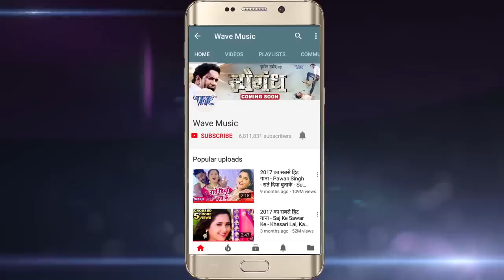NEW SUPERHIT ROMANTIC SONGS - ललकी ओढ़निया - Lalki Odhaniyan - Kunal Kumar - Bhojpuri Songs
Album :- Dhire Dhire Lahare
Song :- Lalki Odhaniyan
Singer :- Kunal Kumar
Lyrics :- Manoj Matlabi
Music Director :- Pritam Rawat

Hungama ♫